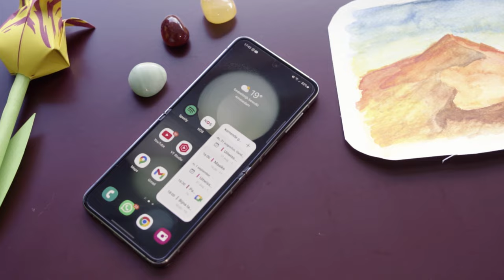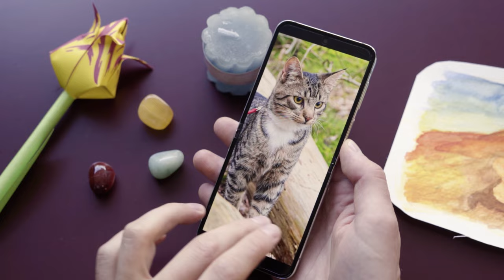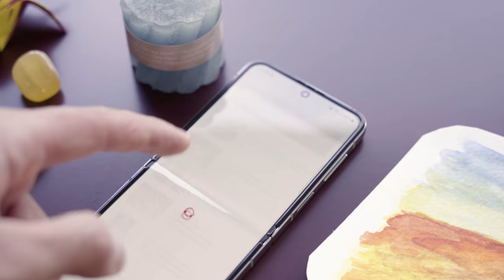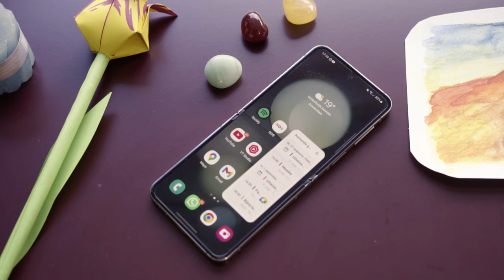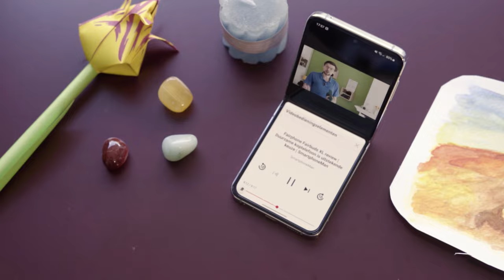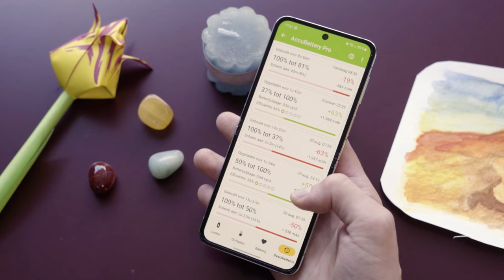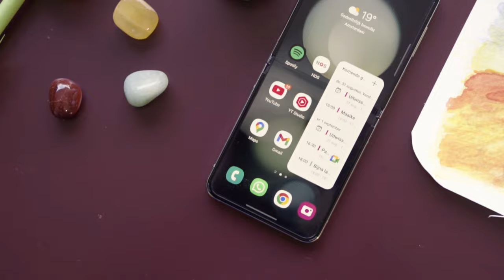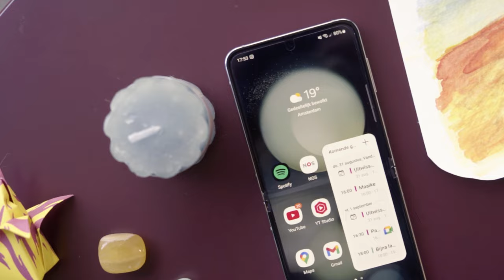Samsung Galaxy Z Flip 5 review | Volwassen vouwtelefoon | SmartphoneMan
Met de Samsung Galaxy Z Flip 5 wordt de flip-telefoon echt volwassen, maar het stapje naar volwassenheid is maar piepklein. In deze review vertel ik je er alles over.

Dankzij zijn waterdichte platte ontwerp, uitgebreide featureset en grote scherm op de voorkant is de Galaxy Z Flip 5 een erg volwassen flip-telefoon. Dat de flip-smartphone volwassen is geworden blijkt ook uit een wat minder fijn gegeven: de Z Flip 5 is een behoorlijk kleine en saaie upgrade tegenover zijn voorganger. Het toestel is wat sneller, vouwt nu plat dicht en heeft dat grotere scherm aan de voorkant, maar daar houdt het wel zo’n beetje op. De updates zijn kortom ook op het gebied van foldables incrementeel geworden.

Dat is op zich geen probleem, behalve dat deze Galaxy Z Flip 5 met z’n €999 momenteel bijna het dubbele kost van zijn voorganger. Dat prijsverschil zal ongetwijfeld op niet al te lange termijn normaliseren, maar voorlopig is de Galaxy Z Flip 4 misschien wel de betere optie.

Los daarvan is de Samsung Galaxy Z Flip 5 een erg fijne en complete smartphone voor wie fan is van het foldable-concept. Door het grotere scherm op de voorkant is het toestel nu een bijzonder goede selfiecamera, en kun je bovendien eenvoudig wat uitgebreidere taken doen zonder het toestel open te klappen.  De software van het toestel is fijn en lang ondersteund en de Galaxy Z Flip 5 presteert ontzettend goed. Het scherm aan de binnenkant is prachtig, maar heeft nog wel een voelbare vouw en niet zo’n fijn oppervlak. De batterij blijft een aandachtspunt, en ik vind het jammer dat de camera van het toestel voor een high-end smartphone wat aan de simpele kant is.

Deze hoofdstukken worden in de video behandeld:

00:00 Intro
00:20 Design
02:38 Scherm
04:14 Prestaties
04:58 Software
07:31 Camera
08:52 Batterij
09:59 Conclusie